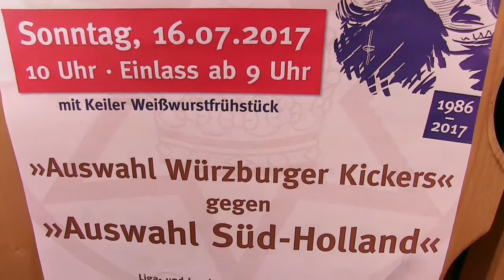Rick De Nooijer vs. Raphael Rogers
Männer Halbschwergewicht - Kiliani-Boxen 2017
Würzburger Kickers vs. BT Windmill (Holland)